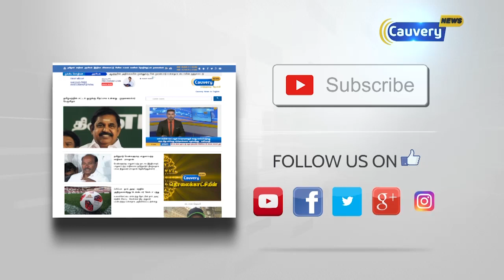சபரிமலைக்கு பெண்களை அனுமதிக்க முடியாது - தேவசம் போர்டு நிர்வாகம் | Sabarimala